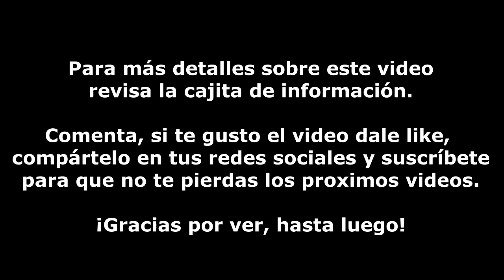Esmalte Recall línea Flower in Sunshine Series - New Identity Born Pretty - Swatches + Nail Art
Para este viernes les traigo un video lleno de swatches probando el hermoso tono Recall de la línea Flower in Sunshine Series con la nueva presentación/nueva botella de la web Born Pretty Store. Decidi probar este esmalte con solo base coat, sobre una base blanca y una base negra y al final decidi usarla sobre una cuarta base así como también decidi estampar sobre una de esas bases. Para ver este hermoso esmalte en la web revisa este

Productos usados:
Valmy Quimica Endurecedora para uñas con Ajo y Limón
Essence the Gel Nail Polish tono 33 Wild White Ways
Catrice Gel Lacquer 20 Black to The Routes
DIY Esmalte morado hecho en casa
Esmalte negro para estampar hecho en casa, receta en este
Born Pretty No-Smudge Top Coat top coat especial para estampados - stamping

El esmalte Recall, placa, stamper, scraper, stamping mat y latex usados en este video fueron enviados a mí gratuitamente por parte de la web Born Pretty Store a cambio de mi honesta opinión sobre sus productos.